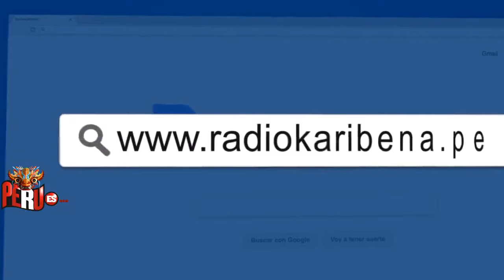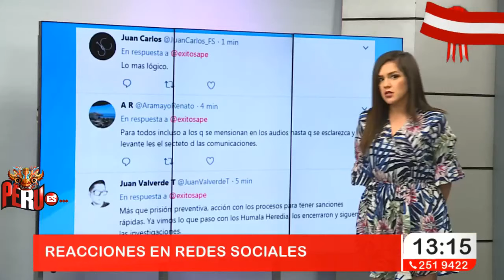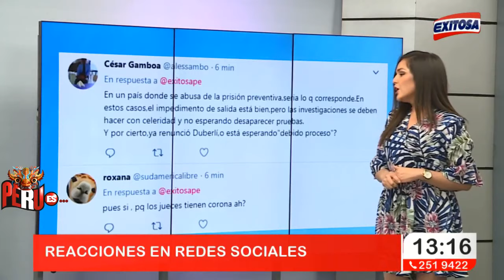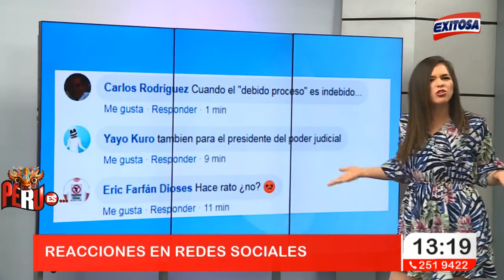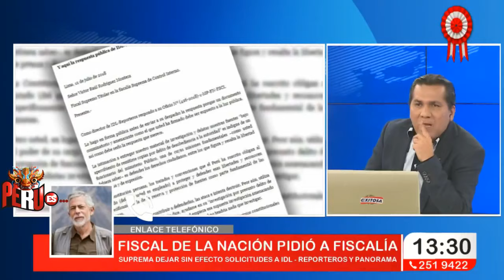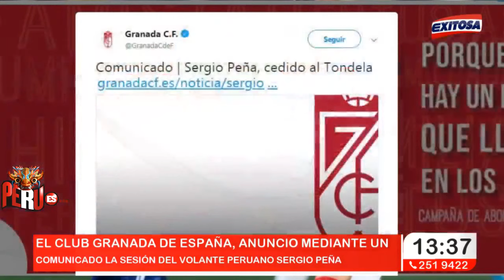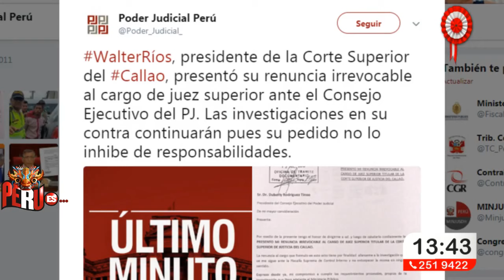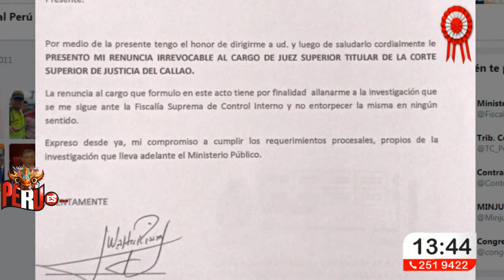MANUEL ROSAS EN EXITOSA NOTICIAS 13-07-2018